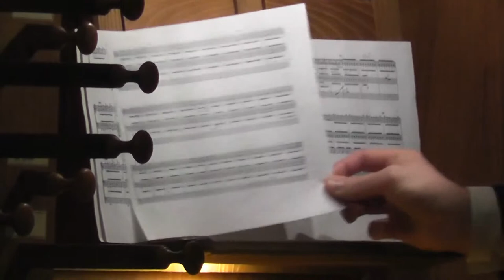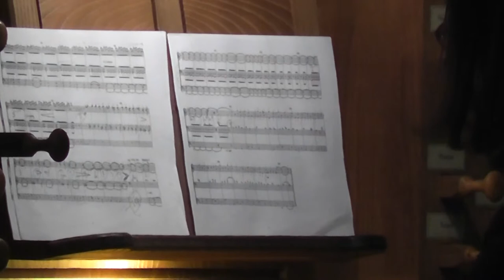Lee B MATTER Fantasia Une jeune fillette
Shin-Young Lee at the Formentelli Organ in Stroppari (Italy) on 13th Dec 2014